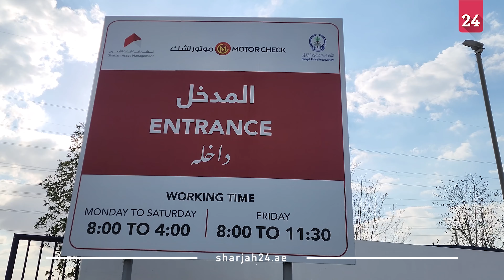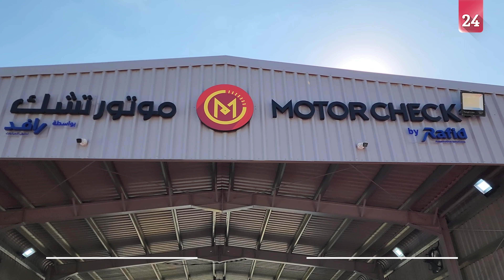رافد تدشن المركز الثالث لفحص المركبات في المنطقة الحرة بالحمرية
دشنت شركة رافد لحلول المركبات، فرعين جديدين لمركز الفحص الفني للمركبات الخفيفة والثقيلة موتورتشك، ومركز صيانة اوتواكسبرس لصيانة المركبات، وذلك في المنطقة الحرة بالحمرية، انطلاقاً من خطتها الرامية إلى التوسع في مختلف مناطق إمارة الشارقة، وتقديم خدمات نوعية في صيانة وفحص المركبات لمختلف شرائح المجتمع.